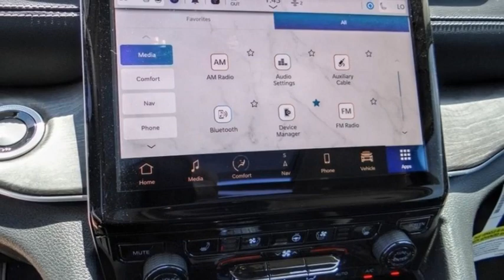2023 Jeep Grand Cherokee VAN NUYS LOS ANGELES SAN FERNANDO VALENCIA CANOGA PARK GC27919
2023 Jeep Grand Cherokee LIMITED 4X2

RUSSELL WESTBROOK CHRYSLER DODGE JEEP RAM PROUDLY SERVICING VAN NUYS, LOS ANGELES, SAN FERNANDO, VALENCIA, CANOGA PARK, & SURROUNDING SOUTHERN CALIFORNIA LOCATIONS. THIS GRAY 2023 Jeep GRAND CHEROKEE IS EQUIPPED WITH A 3.6L V6 24V VVT UPG I w/ESS, AUTOMATIC TRANSMISSION, AND RECEIVES AN ESTIMATED 19 City/26 Hwy MPG. CONTACT RUSSELL WESTBROOK CHRYSLER DODGE JEEP RAM OF VAN NUYS TO SCHEDULE A TEST DRIVE AND TAKE THIS 2023 Jeep GRAND CHEROKEE HOME TODAY, OR VISIT OUR SHOWROOM CONVENIENTLY LOCATED AT 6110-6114 VAN NUYS BLVD VAN NUYS, CA 91401. STOCK #: GC27919 | 2023 Jeep Grand Cherokee Limited 4x2 HEATED STEERING WHEEL ALLOY WHEELS 2023 Jeep GRAND CHEROKEE LIMITED 4X2 19/26 City/Highway MPG Van Nuys Chrysler Dodge Jeep Ram is driven and focused to ensure the highest customer satisfaction. A team above all, but above all a team. Price includes: $1000 - California BC Bonus Cash CACPA. Exp. 07/31/2023 $1500 - Retail Bonus Cash 23CPA1. Exp. 07/31/2023 $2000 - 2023 Jeep Bonus Cash 23CPA. Exp. 07/31/2023 STOCK #: GC27919 | VIN: 1C4RJGBG3PC648643 | 2023 Jeep Grand Cherokee Limited 4x2 HEATED STEERING WHEEL ALLOY WHEELS Van Nuys Chrysler Dodge Jeep Ram